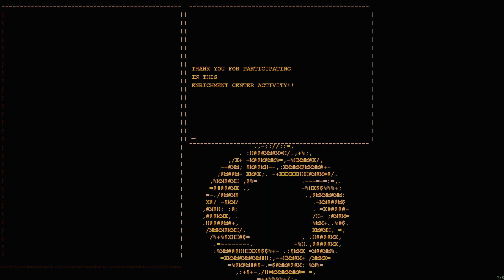GLaD0s and Pipes | Portal (Re-imaged) #3 (Finale)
If you like this and want more, subscribe, like and comment down below what games you want me to play and also click the bell to be notified when i upload.
This is the discord channel for you all to get the details of whats happening.

THE END...